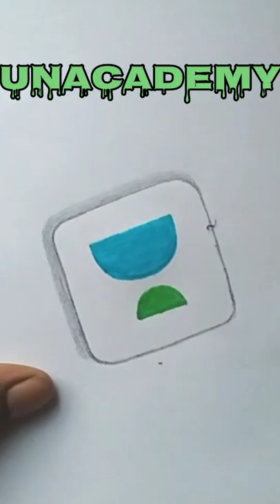☺☺how to draw unacademy logo